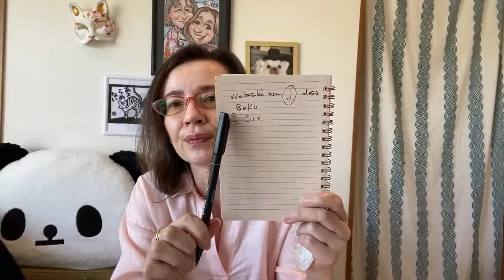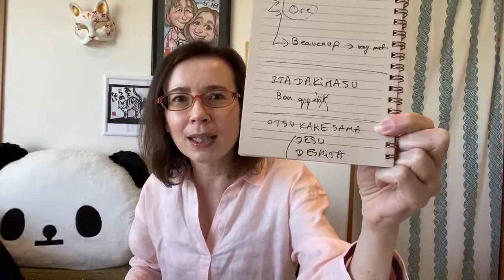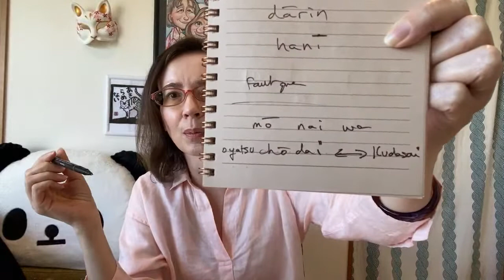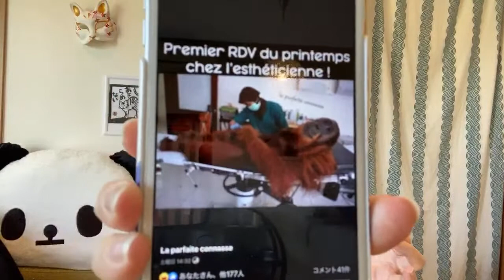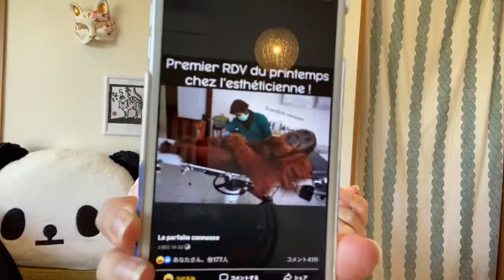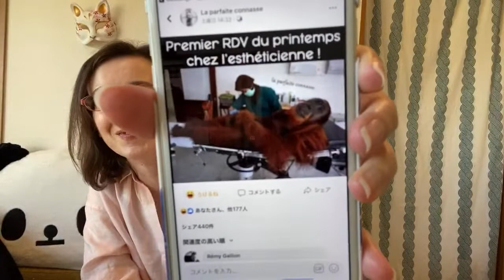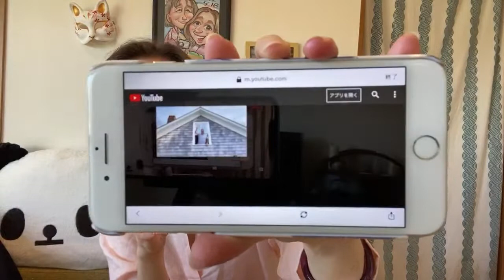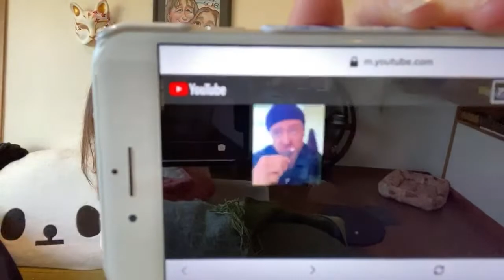Japanese & French Lessons Live with Charlie the Doggie🐶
Today’s study:

Before eating
 Itadakimasu🍴
 Bon appétit !

 Dō itashimashite
 De rien !

Good job! (when people are working)
 Otsukaresama desu✌️
 Otsukaresama deshita (when finished)

Please, give me:
 Chōdai
 Kudasai

By becoming a member of the feedjennifer family, you will get access to exclusive lives and information about Japan and my favorite secret places but also get presents from Japan depending on the tier you choose.